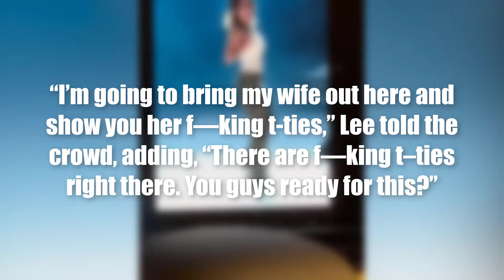Tommy Lee’s wife, Brittany Furlan, flashed her breasts in front of a rowdy audience during concert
Tommy Lee’s wife, Brittany Furlan, flashed her breasts in front of a rowdy audience during Mötley Crüe’s concert in El Paso, Texas,